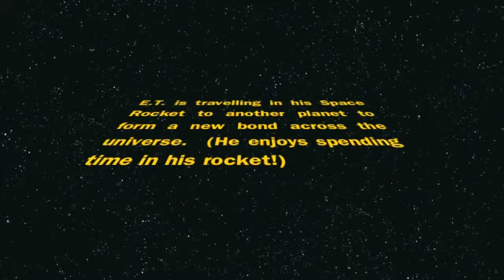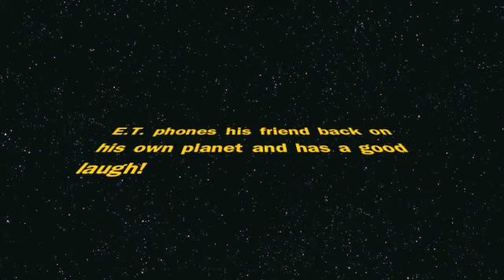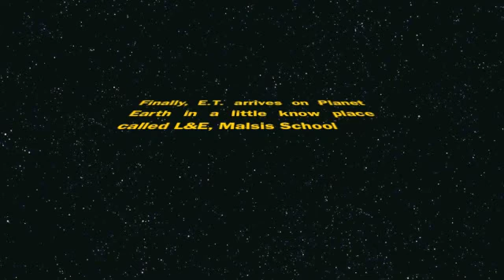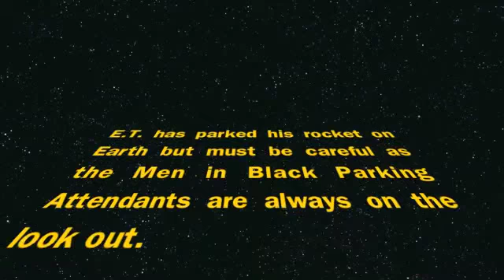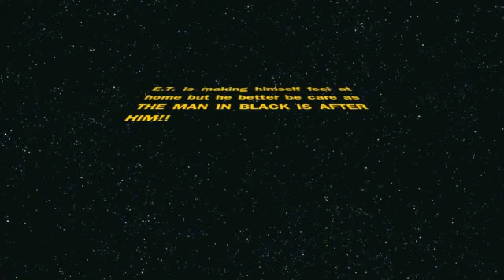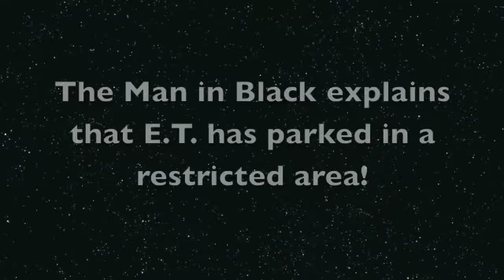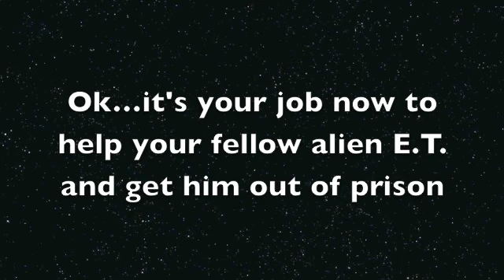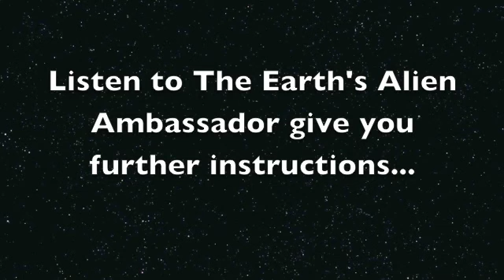Space Theme Night - L&E Summer Camp 2013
E.T. has landed but the Men in Black have imprisoned him.  It's the L&E Campers job to find where they're hiding him.  Beware though!  The Men in Black are out to get you!